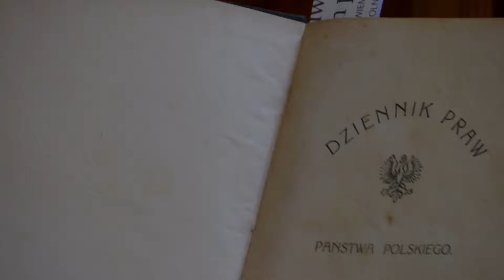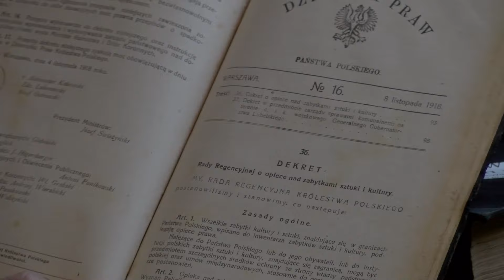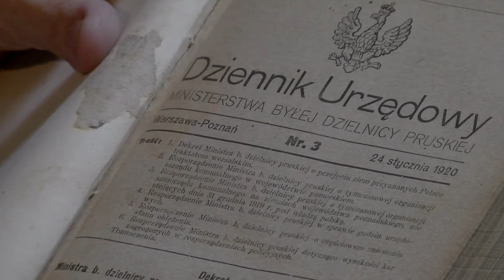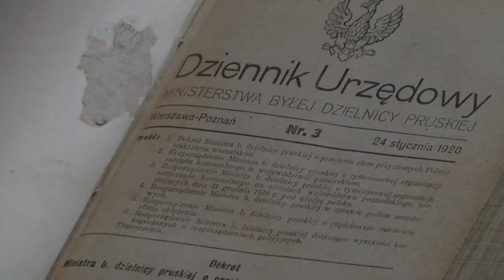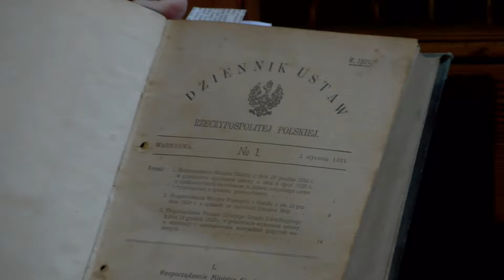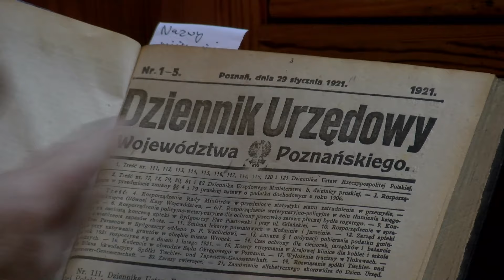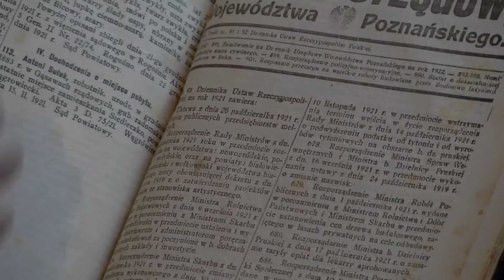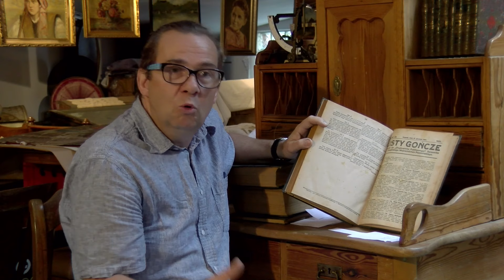Historie 1001 drobiazgów: Dziennik Urzędowy 448